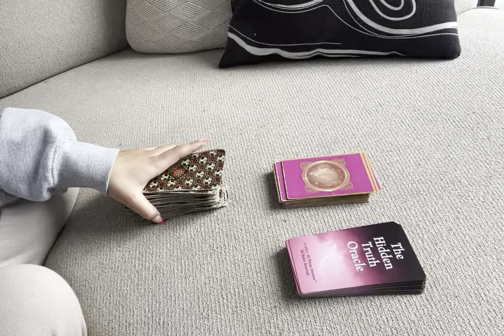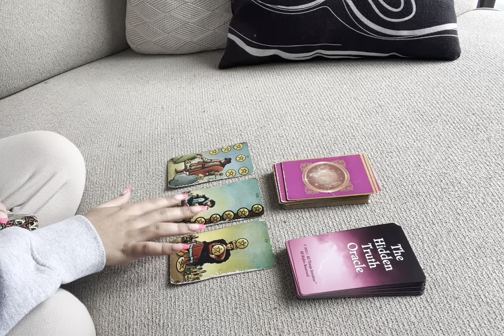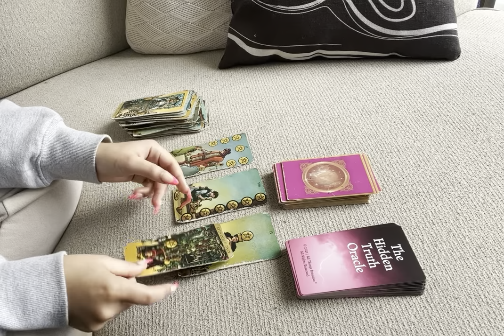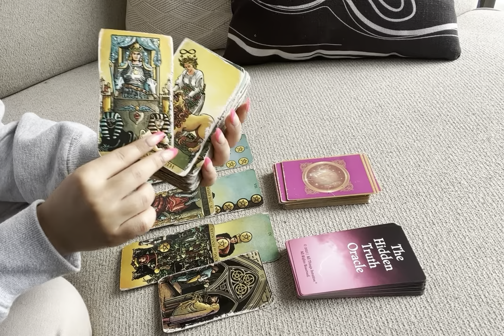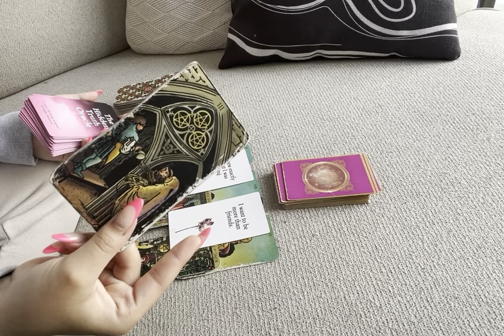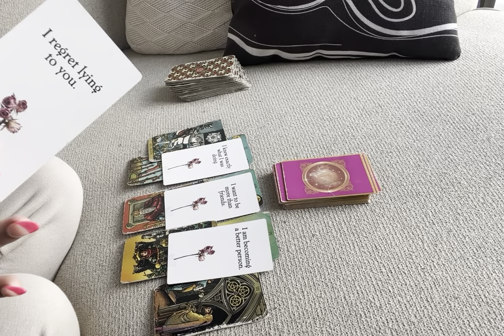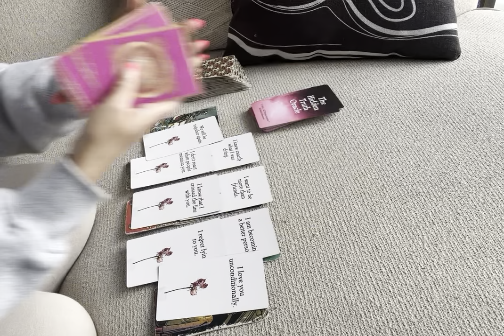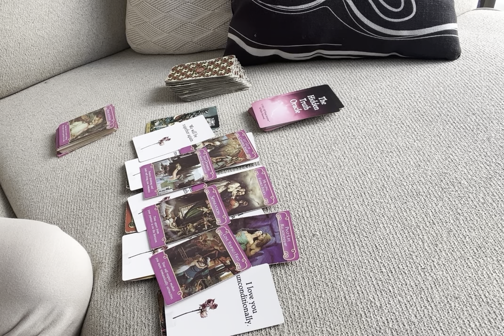🔥 FIRE SIGNS • HOW THEY FEEL ABOUT YOU “YOUR PERSON IS COMMITTED”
💓 APRIL READINGS NOW OPEN! 💓

heyhe.ro/vxprada